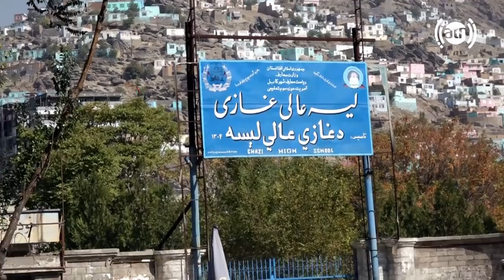HamayonAfghan special report from Karte Char / گزارش ویژه همایون افغان از کارته چهار - بخش اول